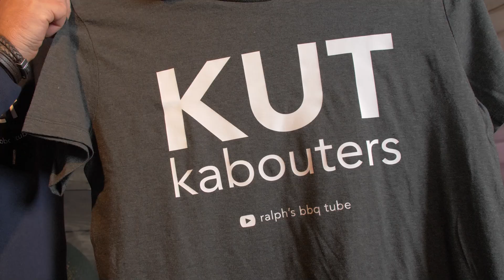De T-shirts zijn er!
Pre-order nu jouw T-shirt of HOODIE van Ralph's BBQ Tube en maak meteen kans op een leren BBQ schort met goeie dingen...!

Stuur mij een mailtje en zeg me welk t-shirt en/of hoodie je wil bestellen en wat jouw maat is.

T-shirt HEREN (kleur antraciet): "KUTKABOUTERS" €24,95 / 2 stuks €39,95 (combineren mogelijk)
T-shirt HEREN (kleur licht grijs): "GOEIE DINGEN" €24,95 / 2 stuks €39,95 (combineren mogelijk)
T-Shirt HEREN (kleur licht grijs): "BOKKEHEET" €24,95 / 2 stuks €39,95 (combineren mogelijk)
Hoodie (kleur navy blue met rits): "BOKKEHEET" €59,95 / in combinatie met 1 T-shirt €79,95

T-shirt DAMES (kleur cranberry): "KUTKABOUTERS" €24,95 / 2 stuks €39,95 (combineren mogelijk) Uitverkocht
T-shirt DAMES (kleur licht grijs): "GOEIE DINGEN" €24,95 / 2 stuks €39,95 (combineren mogelijk)
T-Shirt DAMES (kleur licht grijs): "BOKKEHEET" €24,95 / 2 stuks €39,95 (combineren mogelijk)